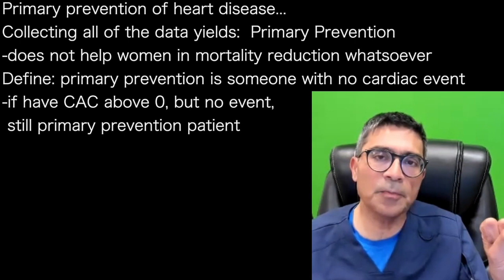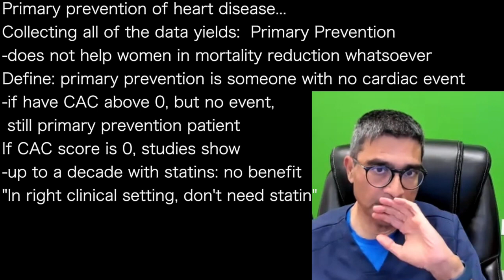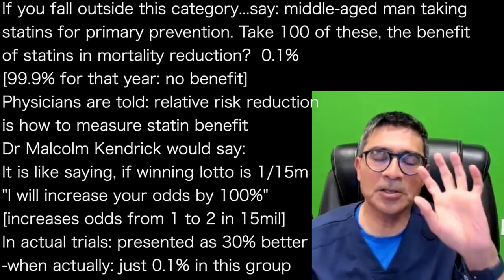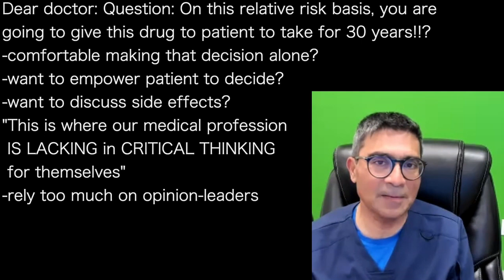NADIR ALI 5’ | STATIN benefit for Female CAC=0; none Male 99.9%; none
presents episode 1125 | Dr Nadir Ali
Low Carb Denver podcastPrimary prevention:

Primary prevention of heart disease...
Collecting all of the data yields:  Primary Prevention
-does not help women in mortality reduction whatsoever
Define: primary prevention is someone with no cardiac event
-if have CAC above 0, but no event,
 still primary prevention patient
If CAC score is 0, studies show
-up to a decade with statins: no benefit
"In right clinical setting, don't need statin"

If you fall outside this category...say: middle-aged man taking
statins for primary prevention. Take 100 of these, the benefit
of statins in mortality reduction?  0.1%
[99.9% for that year: no benefit]
Physicians are told: relative risk reduction
is how to measure statin benefit
Dr Malcolm Kendrick would say:
It is like saying, if winning lotto is 1/15m
"I will increase your odds by 100%"
[increases odds from 1 to 2 in 15mil]
In actual trials: presented as 30% better
-when actually: just 0.1% in this group

Dear doctor: Question: On this relative risk basis, you are
going to give this drug to patient to take for 30 years!!?
-comfortable making that decision alone?
-want to empower patient to decide?
-want to discuss side effects?
"This is where our medical profession
 IS LACKING in CRITICAL THINKING
 for themselves"
-rely too much on opinion-leaders